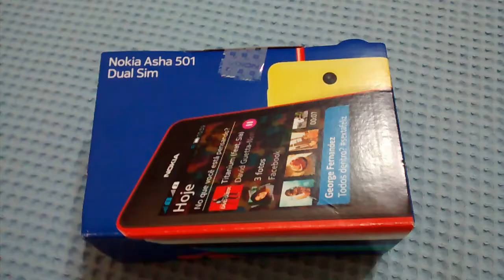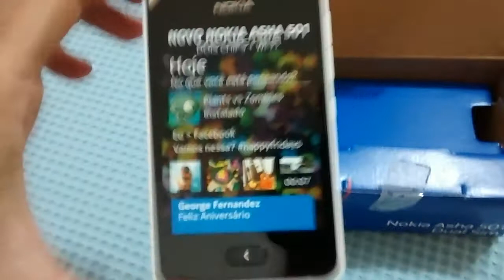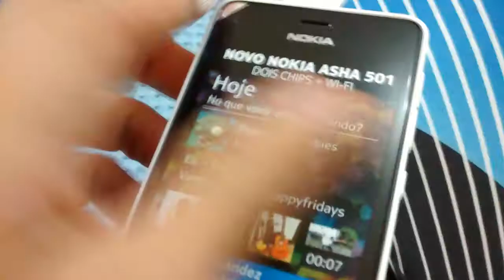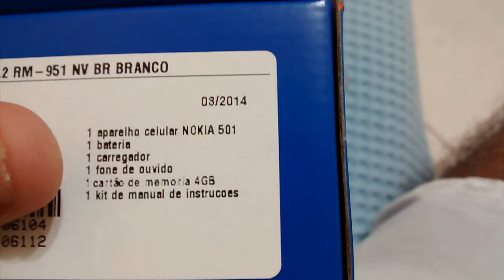Unboxing Nokia ASHA 501 Smartphone com WhatsApp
Meu vídeo com as primeiras impressões do aparelho:

Dual SIM (Micro SIM)
Tela 3"
câmera principal: 3,2 MP